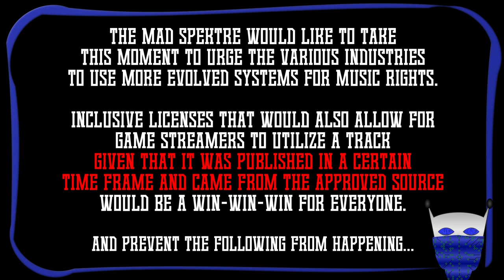the Mad Spektre vs. Galactus / Fortnite C2S4 Season Finale Event [FULL]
theMadSpektre was there for the Fortnite Galactus event - he made it in and the game didn't crash! A decent event, the mini-game added was cute... I was just left wondering where Dr. Doom, She-Hulk, Groot etc. were at the end? Fighting... elsewhere?

[Stream was set to "private" during broadcast - deeeeeeeeeeerrrrrrrrrrrrrrrrrrrrrrp. That mistake will never happen again!]

Hope you enjoy and if you want to check out & play Season 5 with me find me tonight @ 4AM!   -tMS

Since the AC/DC isn't going to work (Boo!) I made due with this: